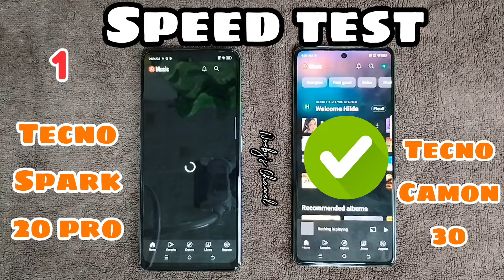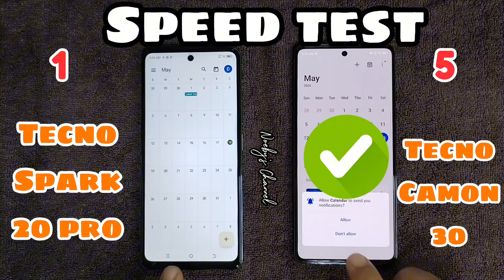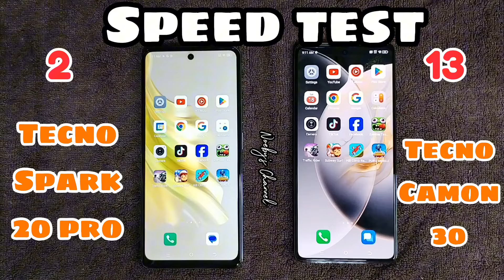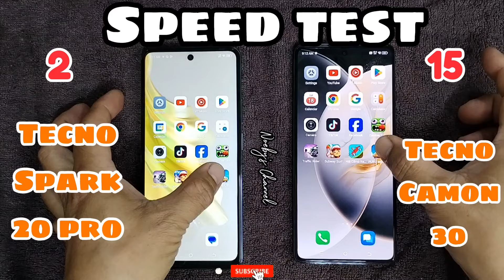TECNO SPARK 20 PRO vs. TECNO CAMON 30 5g| SPEED TEST